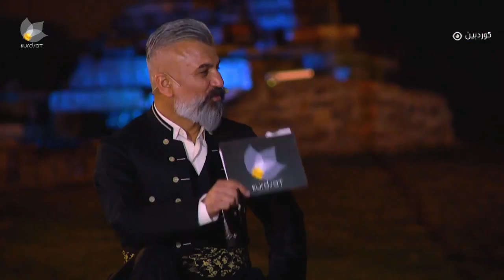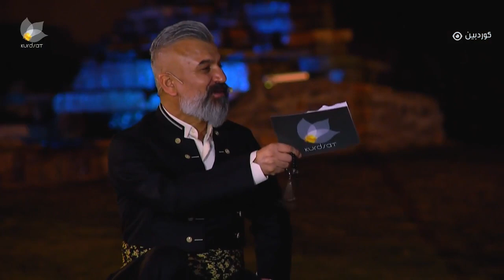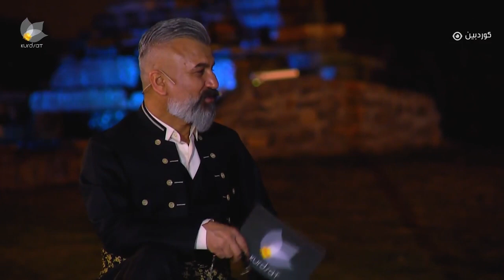naser razzazi 2023 kurdsat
naser razazi 2023 kurdsat